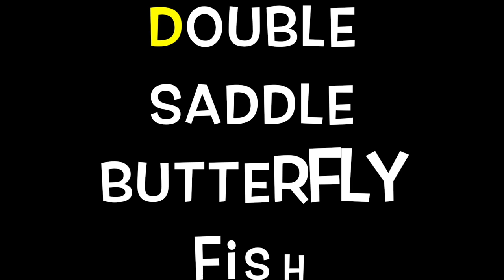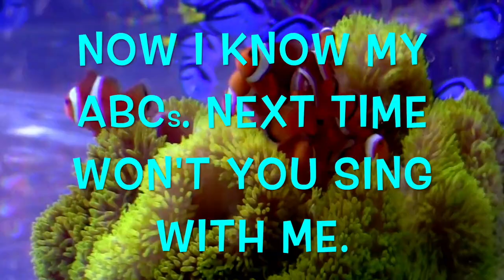ALPHABET SEA & WATER ANIMALS (Part 23) Babies, Toddlers, Preschool, K-3, EDUCATIONAL KID VIDEO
Alphabet Sea & Water Animals introduces children (babies, toddlers, preschool, k-3) to an animal for each letter of the ABC alphabet.  After the animal's name is an amazing video of the animal.   An educational and entertaining sea adventure for everyone watching.